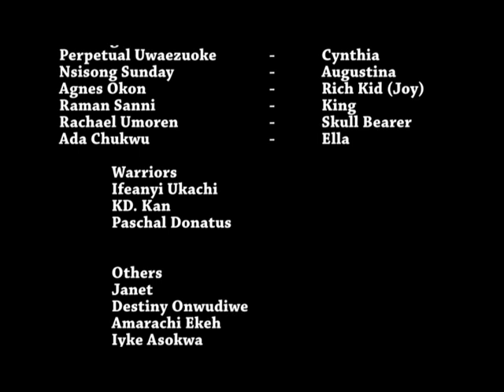Episode 1-Angry Spirit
A maiden was raped; Tradition demands she be buried alive; Her spirit has been provoked and she is Angry... Chidi Ohazurike, Sophia Caeli, Perpetual Uwaezuoke, Destiny Chibuike Eze, Chigemezu Timothy, Michael Onyebuchi (c)2020  Chief Chidi Ohazurike